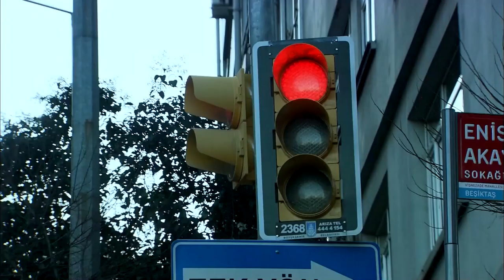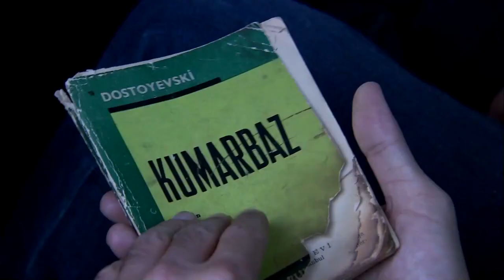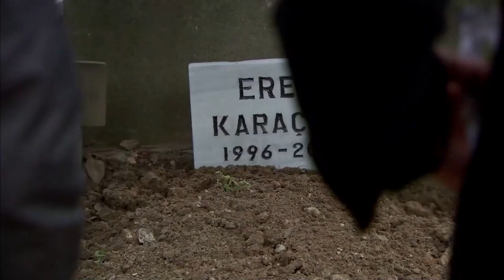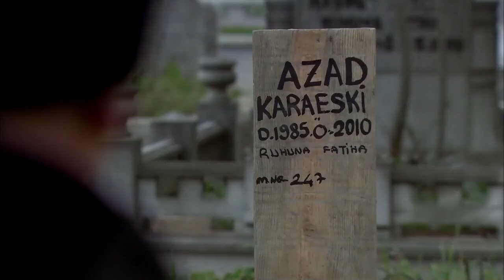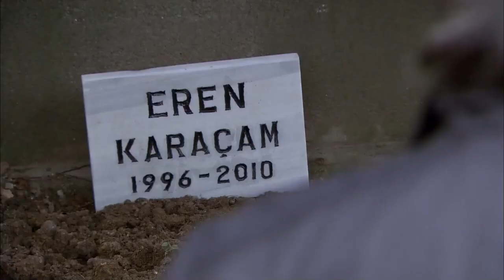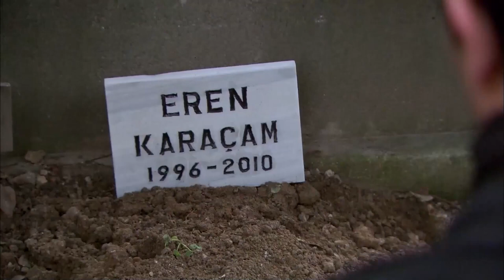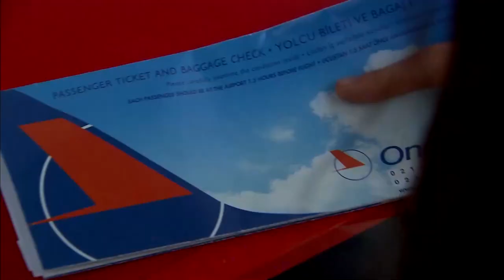Эзель Самые Популярные Сцены - 44 Серия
Актеры:
Кенан Имирзалыоглу
Джансу Дере
Тунджель Куртиз
Халюк Бильгинер
Барыш Фалай
Йигит Озшенер
Бурчин Терзиоглу
Салих Кальон
Сарп Аккая